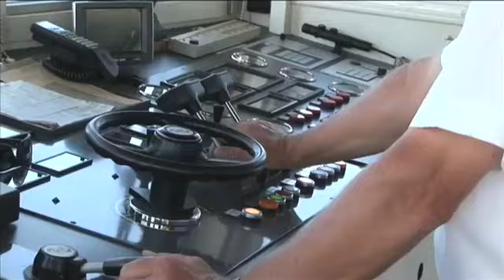BSB Die Erlebnis-Flotte 1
BSB Die Erlebnis-Flotte,  Bodensee,  Wasser, Wassersport,  Landschaft,  Natur,  Bregenz, Friedrichshafen,  Konstanz,  Überlingen,  Mainau, Romanshorn,  Bregenzer Festspielhaus,  Pfänder, Musik,  Dixie,  Event,  Bodensee-Schiffsbetriebe, Fahrgastsciffe